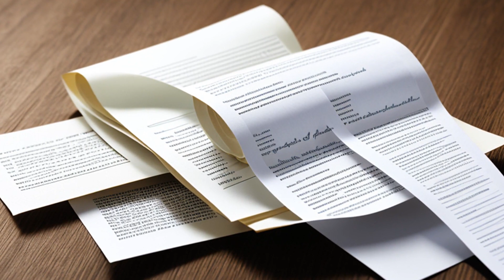Georgia v. Randolph (2006) Overview | LSData Case Brief Video Summary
This case is about whether a warrantless search is valid if one person consents, but another person who is present and shares authority over the area expressly refuses. In this case, a wife gave consent to search her house, but her husband refused. The court held that the husband's refusal prevails, making the search unreasonable and invalid as to him.

Georgia v. Randolph (2006)
547 U.S. 103, 164 L. Ed. 2d 208, 126 S. Ct. 1515, SCDB 2005-042, 2006 U.S. LEXIS 2498